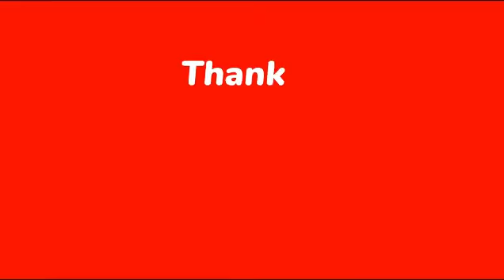MAXICAN PUDDING FLAN OR CARAMLE PUDDING YUMMY RECIPE WITHOUT OVEN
Regards